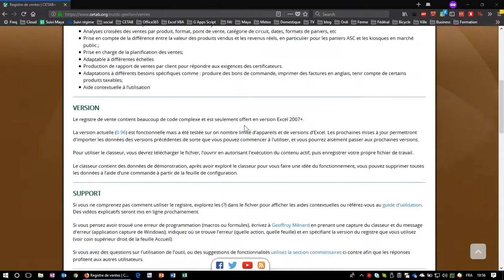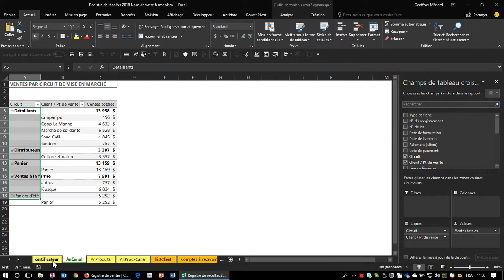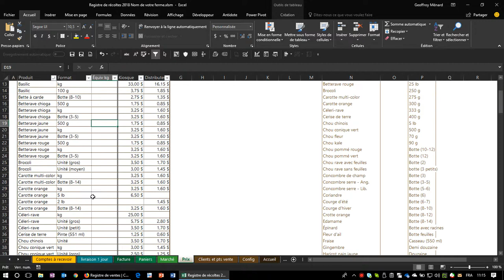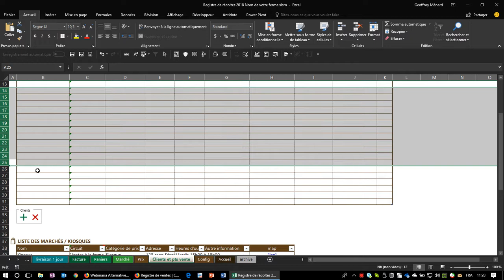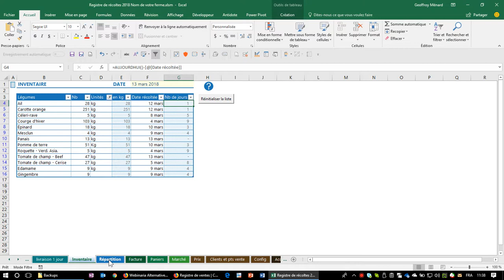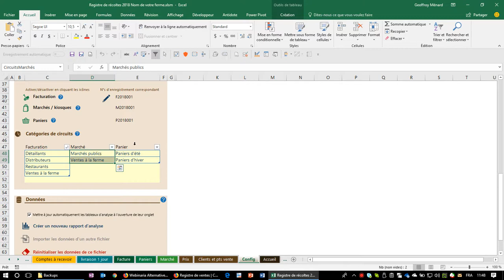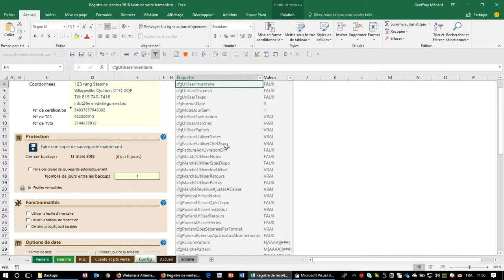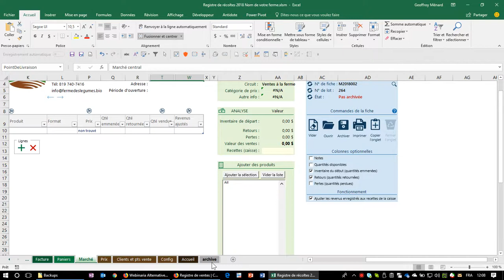Registre de ventes du CETAB+: Vue d'ensemble et paramétrage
Tutoriel explicatif du registre de ventes du CETAB+
Vue d'ensemble
2:47 Les différentes feuilles
4:09 Les fiches
6:30 L'archive
7:54 Les tableaux d'analyse préconfigurés
10:12 Les listes
12:55 Liste des produits, formats et prix
20:24 Liste de clients, de marchés et de points de chutes
Configurations
27:58 Infos de base
33:08 Copies de sauvegarde automatiques
36:20 Inventair et répartition (en développement)
41:10 Options de date
43:08 Circuits utilisés
48:50 Rapports d'analyse
1:11:12 Réinitialiser les données